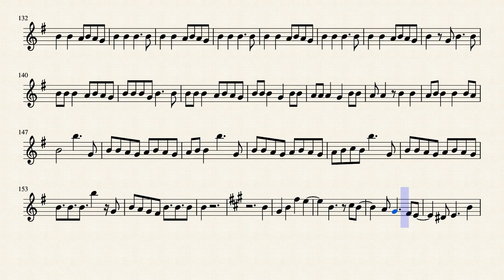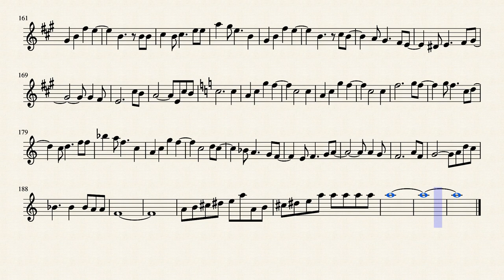Gintama Ending 29 Full (Flute)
The full version of the 29th ending for the show Gintama on the flute. Also, I apologize beforehand if some parts sound off. I tried to make this one as accurate as possible but some parts were really hard for me to grasp so sorry about those off sounding parts!